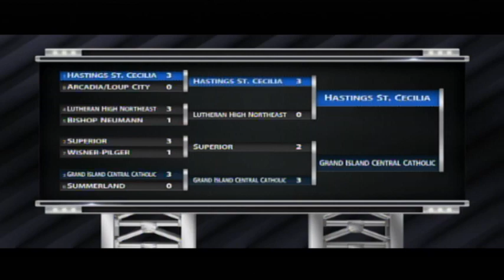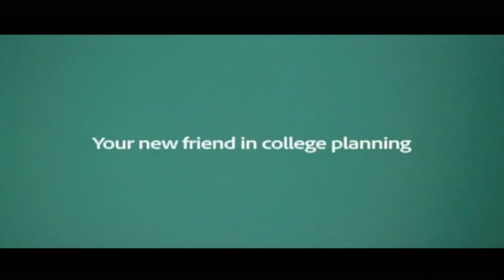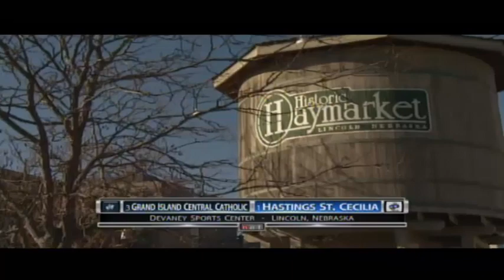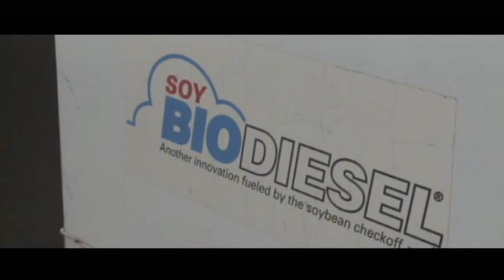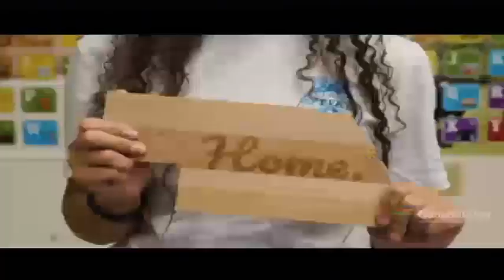2019 NSAA Class C2 State Volleyball Championship: GICC vs Hastings St. Cecilia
The Grand Island Central Catholic Crusaders take on the Hastings St. Cecilia Bluehawks for the NSAA Class C2 State Championship at Bob Devaney Sports Center in Lincoln, Nebraska.